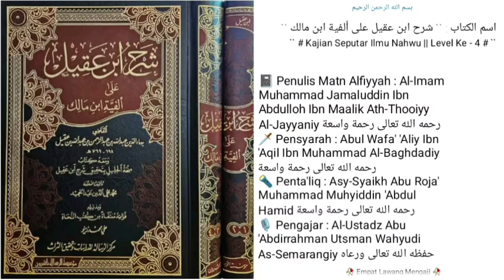Dars Ke - 276 |📓Kitab Syarah Ibn 'Aqil | Bab : Huruf - Huruf Jar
Alfiyah ibnu malik
Bab huruf huruf jar.

276: makna 'alaa adalah diatas , atau didalam. Makna 'an yaitu melewati atau setelah.